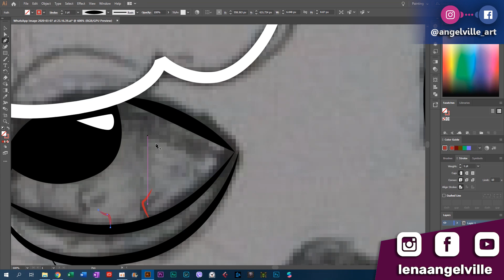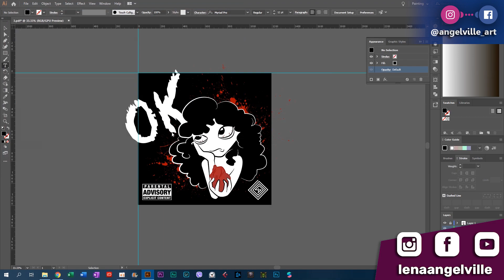SPEEDPAINT - SkemochkaDi s OK song cover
Skemochka Di is friend of mine and very tallented artist. You can check out her songs in all platforms like Deezer, Itunes, Spotify and more. I`m so proud to be part of her creations! So i did cover for her new track...